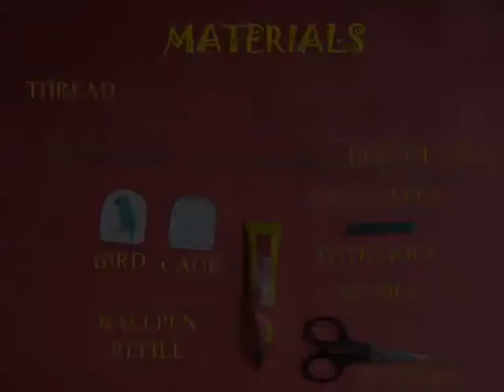BIRD IN CAGE - GUJARATI - Amazing Experiment on Persistence of Vision!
This simple toy demonstrates the principle of "persistence of vision". The bow drill is a very old machine which converts straight line motion into rotary motion. As you move the bow the refill spins and the images of the bird and the cage are imprinted so fast in your brain and an illusion forms that the bird is encaged.
This work was supported by IUCAA and Tata Trust. This film was made by Ashok Rupner TATA Trust: Education is one of the key focus areas for Tata Trusts, aiming towards enabling access of quality education to the underprivileged population in India. To facilitate quality in teaching and learning of Science education through workshops, capacity building and resource creation, Tata Trusts have been supporting Muktangan Vigyan Shodhika (MVS), IUCAA's Children’s Science Centre, since inception. To know more about other initiatives of Tata Trusts, please